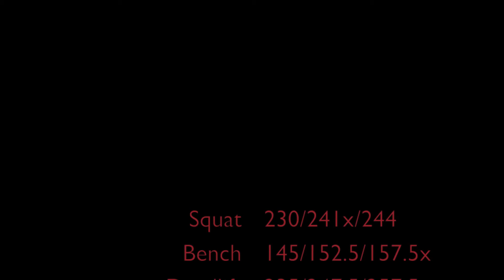Commonwealth Championships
@casciolisc ( Instagram )

Had a great overall meet . I broke my WR squat and hit 244kg ( PR) , I hit a 152.5kg bench ( PR) and hit 247.5kg deadlift ( PR) . I decided to go for the WR Total ( 653.5kg) at the end , almost had it , I was a little surprised at how fast it came up , until next time ! ;)